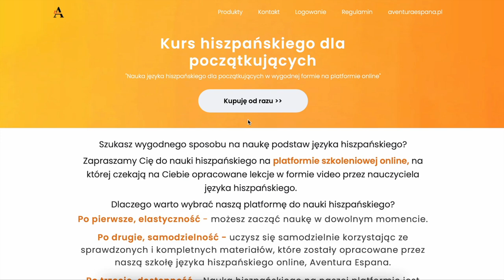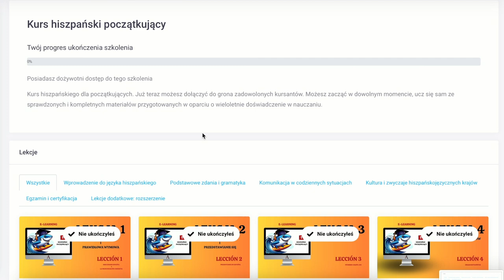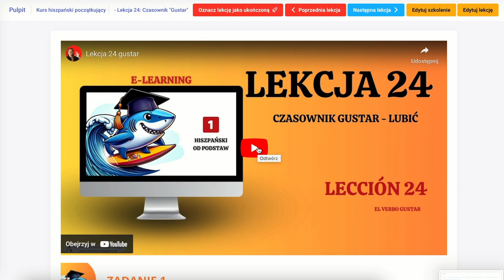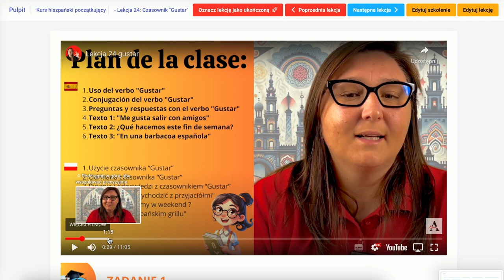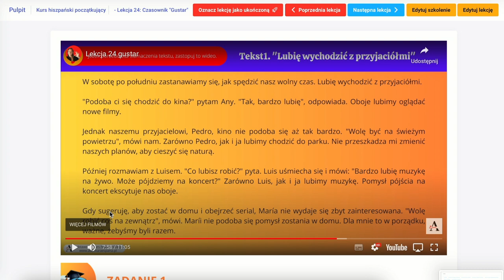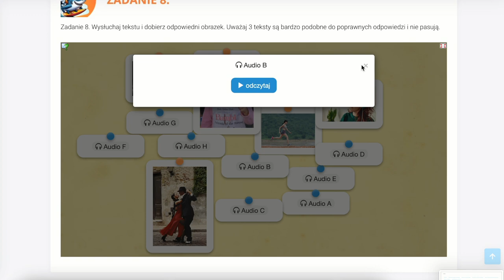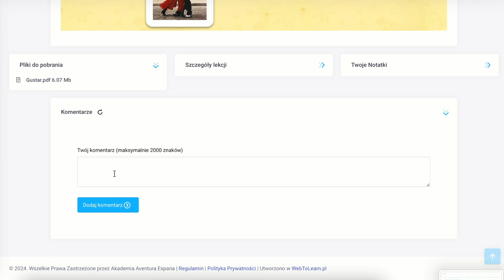Wideo Kurs Hiszpańskiego dla początkujących - od środka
Szukasz wygodnego sposobu na naukę podstaw języka hiszpańskiego?
Zapraszamy Cię do nauki hiszpańskiego na platformie szkoleniowej online, na której czekają na Ciebie opracowane lekcje w formie video przez nauczyciela języka hiszpańskiego.
Dlaczego warto wybrać naszą platformę do nauki hiszpańskiego?
Po pierwsze, elastyczność - możesz zacząć naukę w dowolnym momencie.

Po drugie, samodzielność - uczysz się samodzielnie korzystając ze sprawdzonych i kompletnych materiałów, które zostały opracowane przez naszą szkołę języka hiszpańskiego online, Aventura Espana.

Po trzecie, dostępność - Nauka hiszpańskiego na naszej platformie jest przyjemna i dostępna w każdym miejscu, w którym masz dostęp do internetu, i niezwykle skuteczna.

I po czwarte, konwersacje - wykupując kurs będziesz mieć dostęp do konsultacji i konwersacji z nauczycielem hiszpańskiego!

Z naszą platformą skutecznie opanujesz podstawy języka hiszpańskiego.